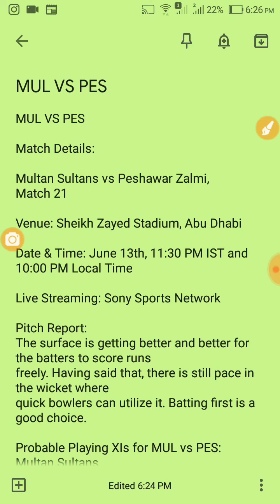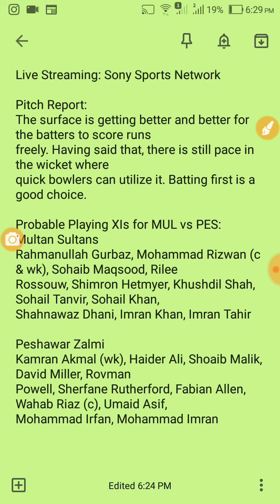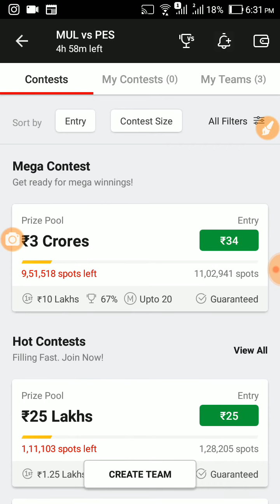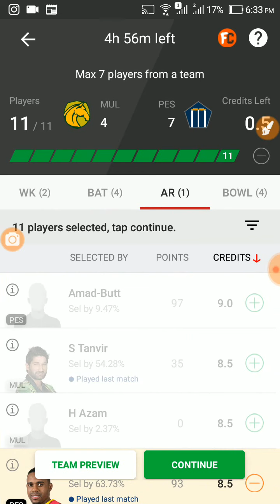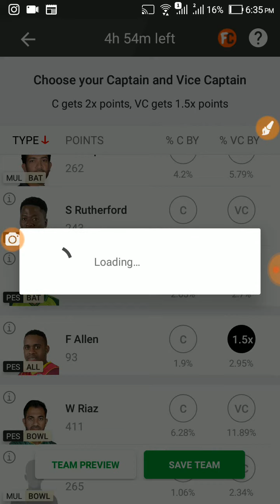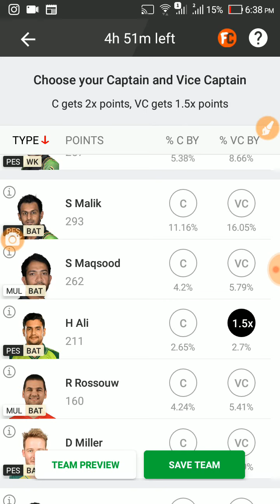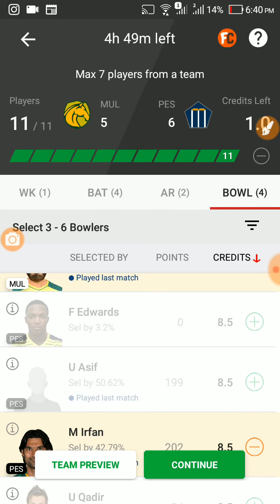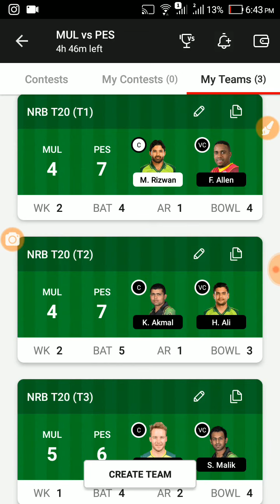MUL VS PES PSL T20 League Dream11 Winning Team,MUL VS PES Dream11 Prediction,PES vs MUL Playing11